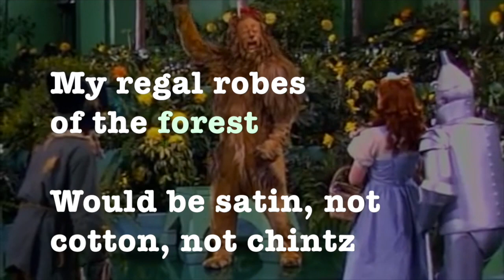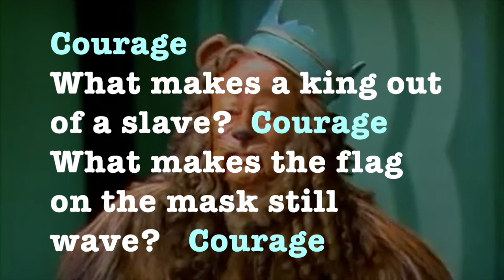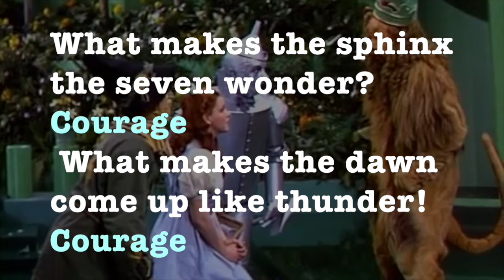If I Were King Of The Forest ~ Karaoke ~ The Wizard Of Oz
From the movie "The Wizard Of Oz" sung by the Cowardly Lion